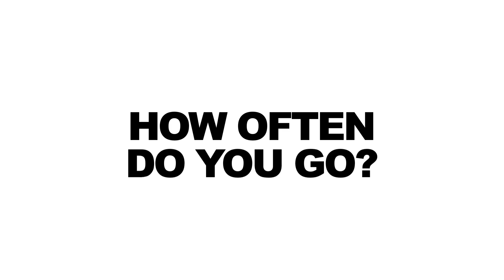Going To The Movies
Since we're the National Film Society, we want to share our ideal and not-so-ideal moviegoing habits, from what we watch to what we eat.

The National Film Society is a new media studio co-founded by thirty-something filmmakers Patrick Epino and Stephen Dypiangco, who've decided to take their talents to YouTube. They produce original content, collaborate with talented creators and make fun of each other as much as possible.